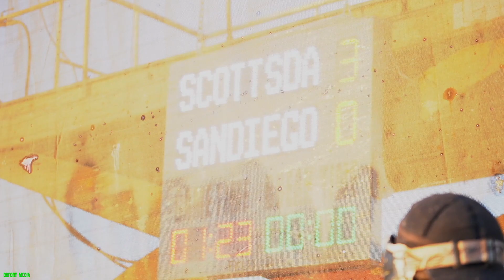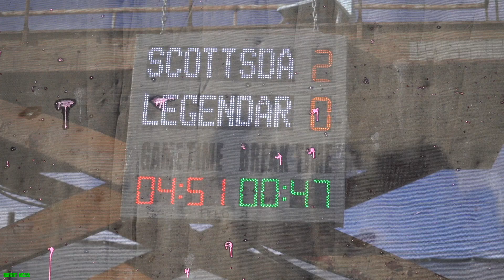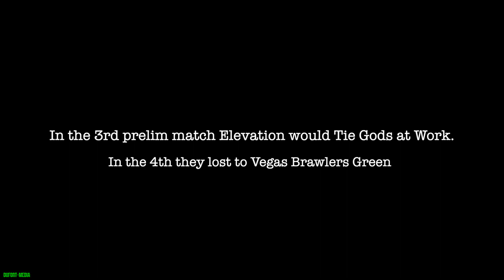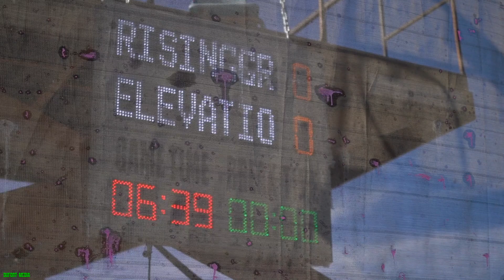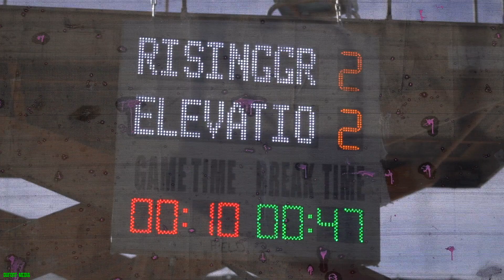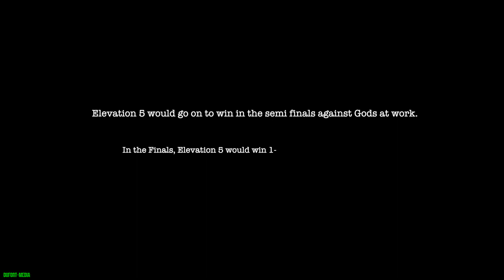Scottsdale Elevation 5 - Wcppl Finale D5Xball - Paintball Raw Footage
Lets take a journey with Scottsdale Elevation 5 on their WCPPL Event 3 (finale) Experience! WCPPL Division 5 Xball is played with a Game time of 8 Minutes with a Mercy of 3.

1st Prelim match - Elevation 5 vs San Diego Pirates V Blue - 00:19
2nd Prelim match - Elevation 5 vs Legendary - 8:30
Quarter Finals  - Elevation 5 vs Phoenix Rising Gray - 15:26

Markers used: Planet Eclipse cs2, Planet Eclipse Cs1, Planet Eclipse cs2 pro, Planet Eclipse 170r

Dufortmedia paintball raw footage

Lens: Sony 70-200 f4

WCPPL Paintball tournament 2020

// DufortMedia //